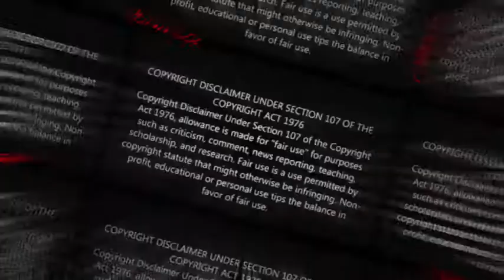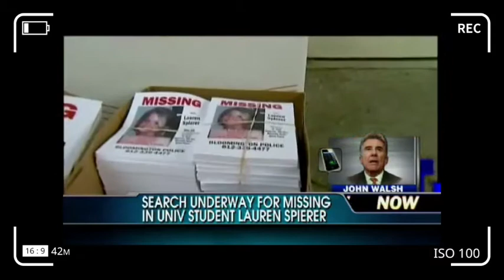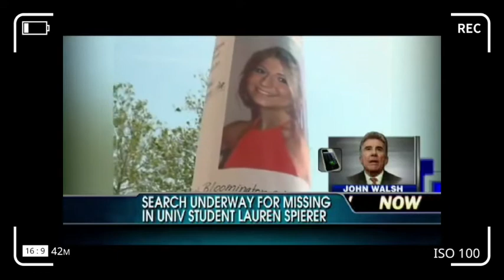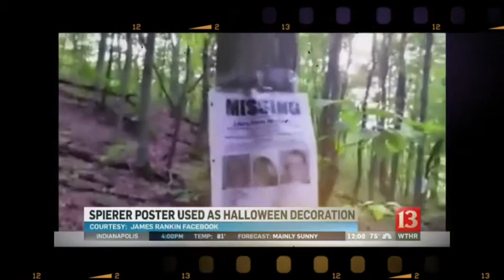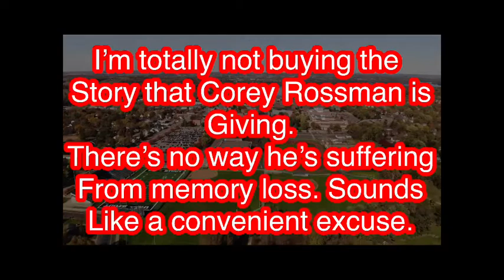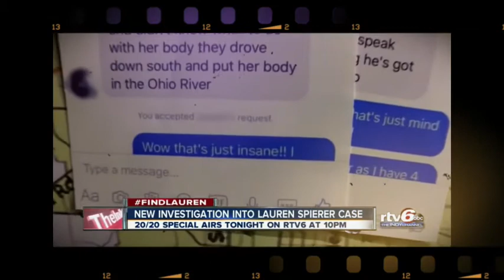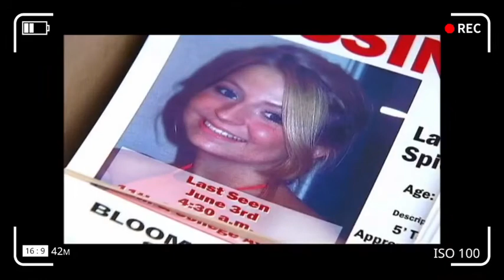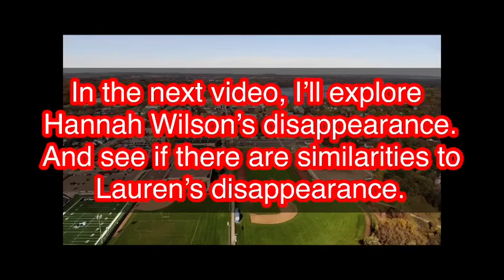Crypt Of Life Tales Missing Persons Indiana University: Lauren Spierer Video Commentary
Missing Persons
Indiana University: Lauren Spierer
Video Commentary

This video is about the disappearance of 20 year old, Indiana University Student, Lauren Spierer.